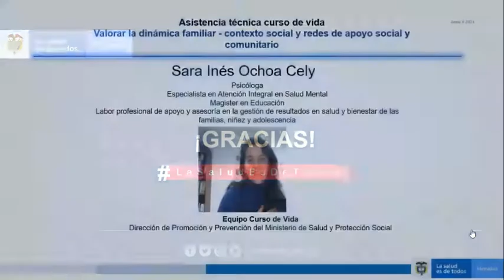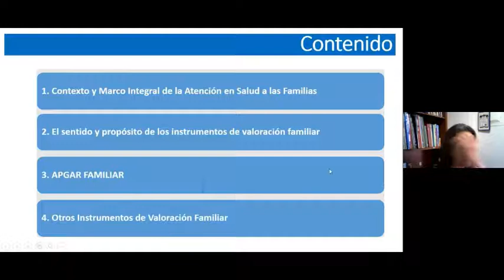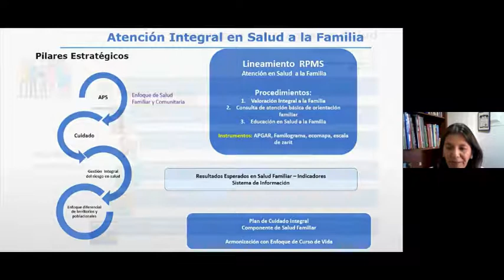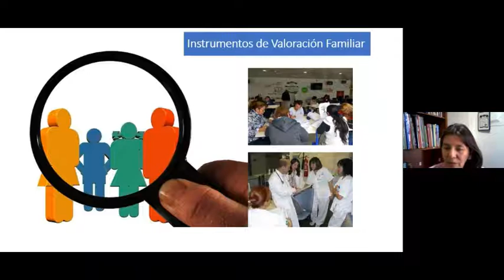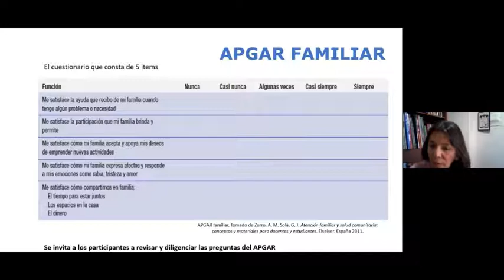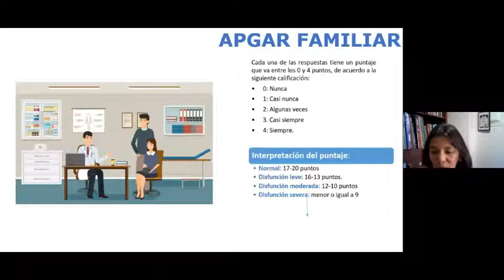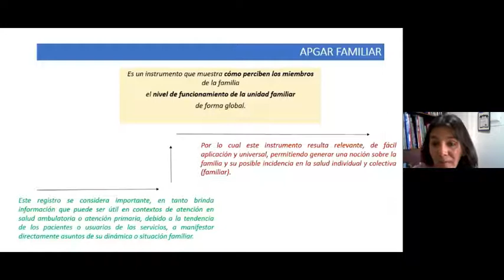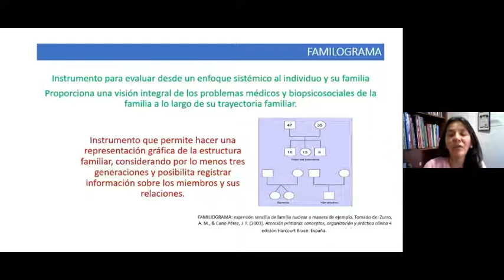8 Atención integral en salud a las familias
Instrumentos para valoración integral